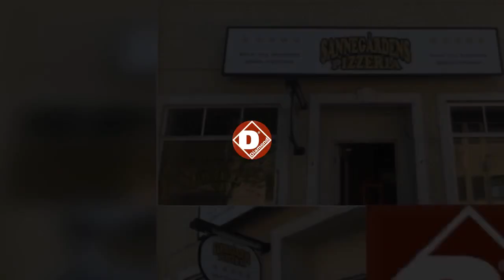Sannegårdens Pizzeria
Diamond Sweden levererar till Sannegårdens Pizzeria